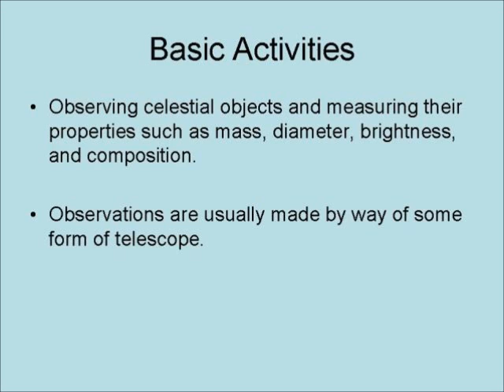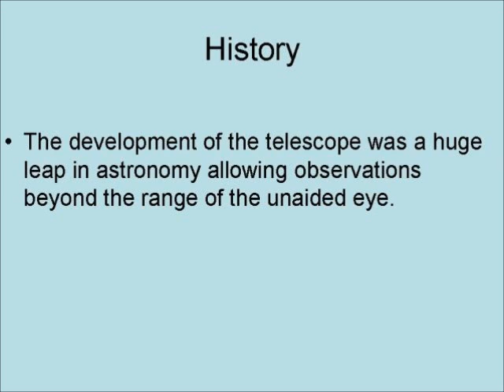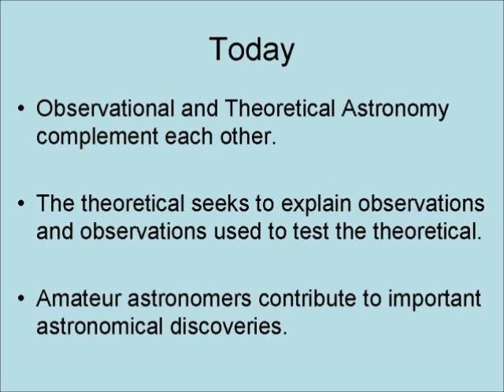Astronomy; It's Far Out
This video is about the science of Astronomy and what it is. It is the study of the planets, stars, comets, asteroids, much much more. Even with the unaided eye, there's plenty to see but getting a pair of binoculars or telescope goes much further.

An Introduction to Basic Astronomy Concepts (with Space Photos)

Astronomy For Dummies

Astronomy for Kids: How to Explore Outer Space with Binoculars, a Telescope, or Just Your Eyes!

Celestron SkyMaster Giant 15x70 Binoculars with Tripod Adapter

Kidcia Telescope for Kids My First Telescope 3 Magnification Eyepieces and Tripod Enjoy Steady Observation of Astronomy

70mm Refractor Telescope with Tripod & Finder Scope, Portable Telescope for Kids & Astronomy Beginners, Travel Scope with 3 Magnification eyepieces & Moon Mirror

Telescope, 130EQ Professional Astronomical Reflector Telescope with Smartphone Adapter & Bluetooth Camera Remote